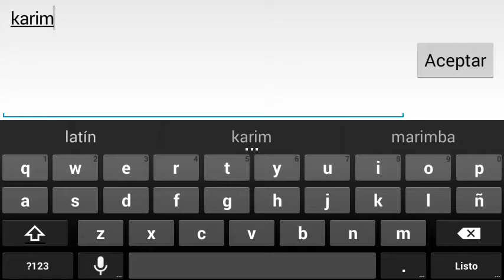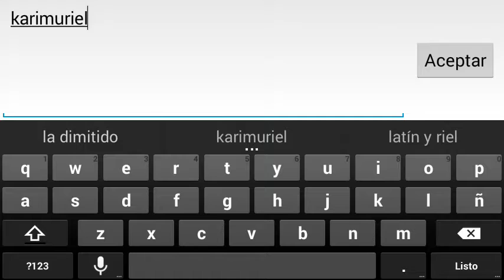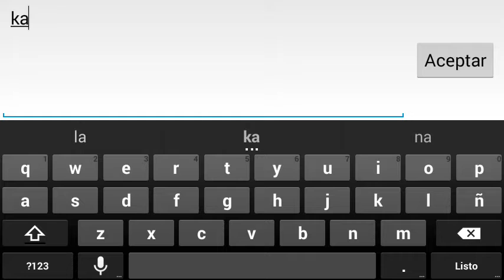Marvel Batalla de Superhéroes Duelo vs Karimuriel